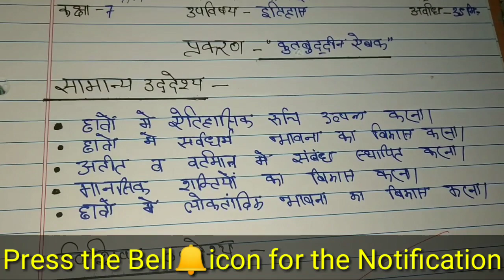सामाजिक विज्ञान (History) Lesson Plan -19 Class-7( कुतुबदीन ऐबक ) for B.ed D.El.Ed